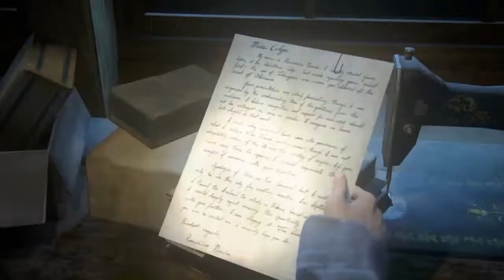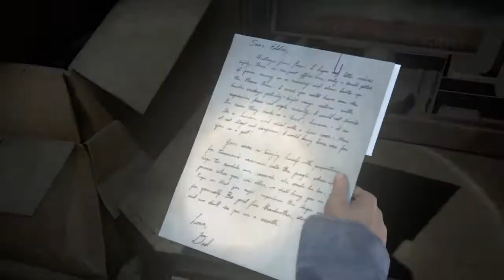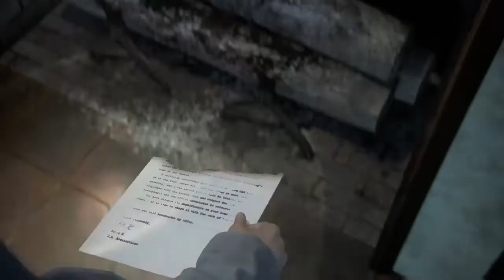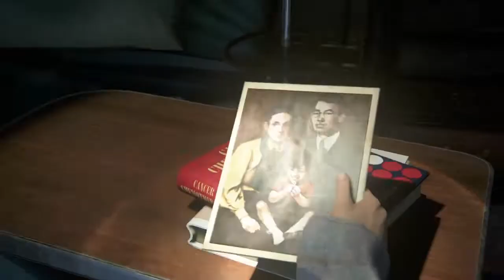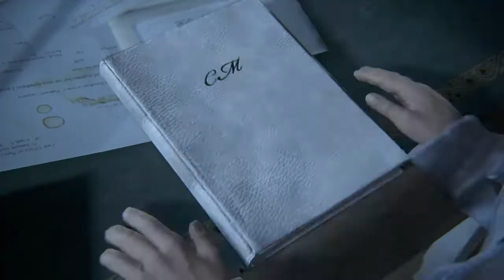UNCHARTED™ 4:El desenlace del ladrón #10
Meta 1000